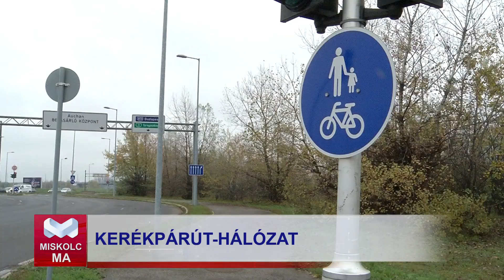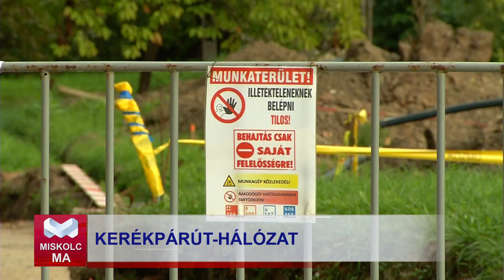Fejlődik a kerékpárút-hálózat